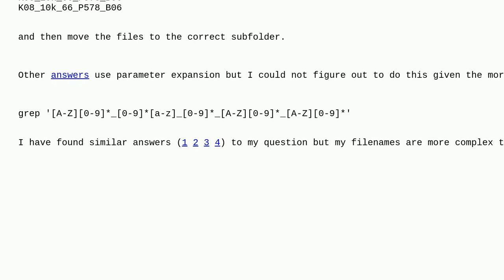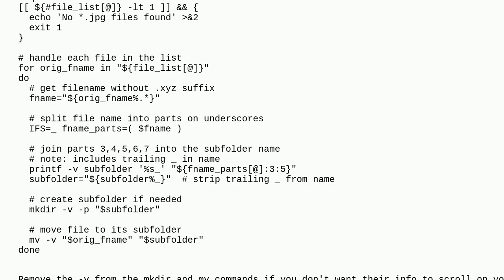Unix: Move files to subfolders based on part of their filename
Move files to subfolders based on part of their filename

A special thanks goes out to the awesome community

  shell-script scripting directory mv bash